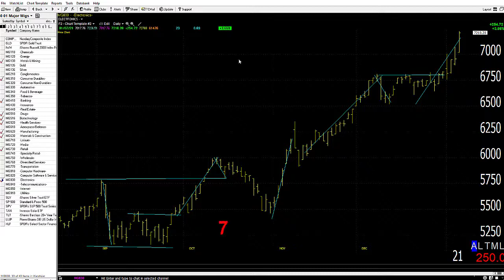01/08/21 Dave Landry's Market In A Minute-Make Hay While The Sun Shines